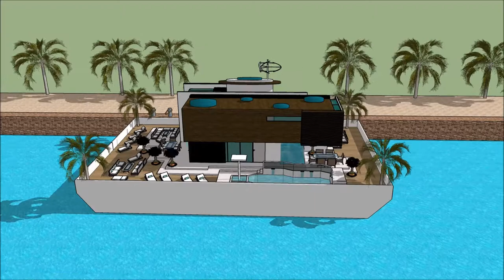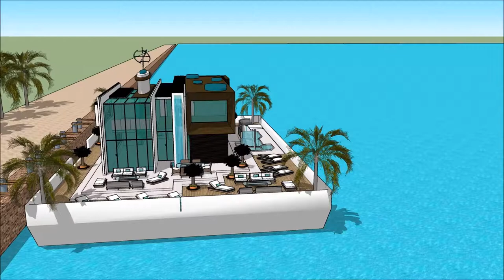TANZANIA Floating house architecture on waters in Khao Sok Marina with high end living on the Danis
The floating house villa houseboatzania launching an innovative high-end luxury yacht floating house villa mansion home design potentially as a display of exhibition of the TANZANIA Floating house architecture on waters in  Khao Sok Marina with high end living on the Danis.

The collection of the Floating house villa houseboatzania concept of TANZANIA Floating house architecture on waters in  Khao Sok Marina with high end living on the Danis consists of high luxury and architectural art pieces in minimalism combined with living on the waterfront of the harbour.

The floating house villa mansion yacht design has the basis to sustain living with high standards and contemporary structural design at TANZANIA Floating house architecture on waters in  Khao Sok Marina with high end living on the Danis with numerous of prospects for excessive living and celebrating the desire of life worldwide:  UK Thames London